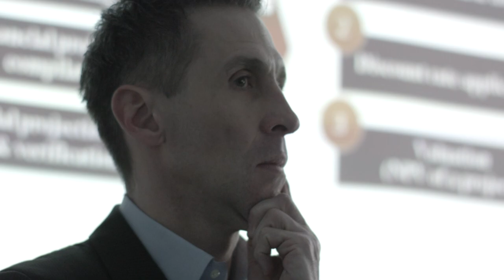LSE SU Polish Economic Forum 2015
Poland's Golden Age. How to make it happen?

LSE SU Polish Economic Forum
organised by the LSE SU Polish Business Society

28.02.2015, London School of Economics and Political Science